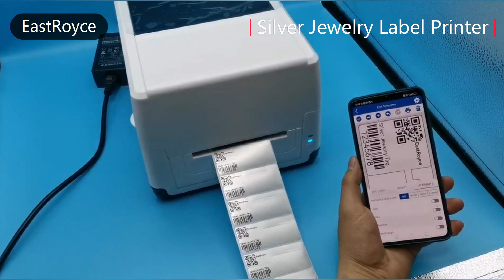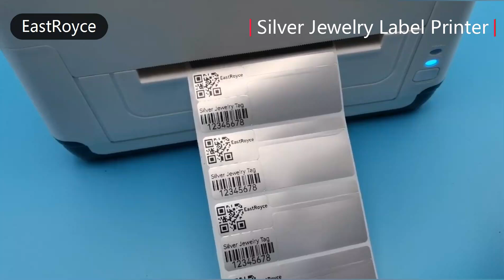jewelry tag printer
How to load ribbon and label roll for a jewelry thermal transfer printer ?